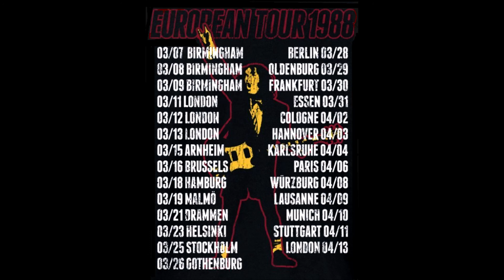AC / DC - 13 - Whole lotta Rosie